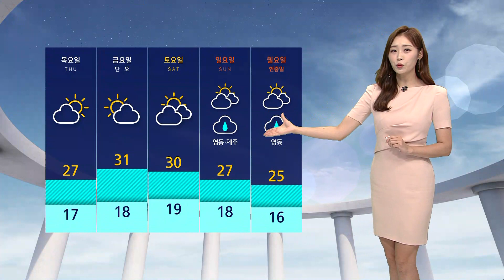[날씨] '대전 31도' 낮 더위…동쪽 건조특보 확대 / SBS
6월의 첫 시작이자 전국 동시 지방선거가 펼쳐지는 오늘(1일) 낮 더위와 건조함 이 두 가지를 기억하셔야겠습니다.
서울의 낮 최고 기온 28도로 어제보다 2도가량 기온 더 오르겠고요, 이렇게 붉은색을 띠고 있는 충청과 남부 지방으로는 30도가 넘어가는 더위를 보이겠습니다.
여기에 자외선도 매우 강하게 내리쬐겠습니다.